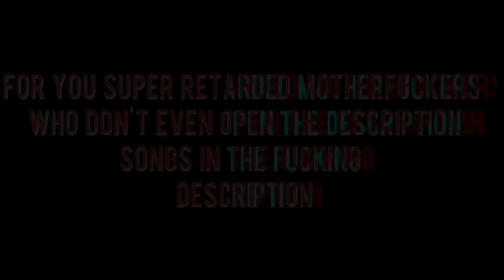Gangsta Rap From Around The World (Saudi Arabia, Japan, Mozambique) Part 2